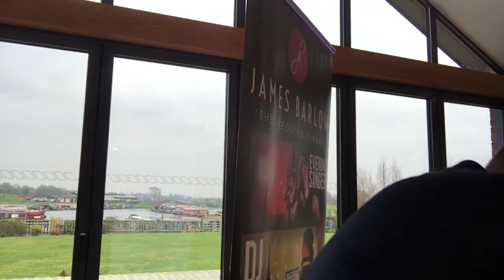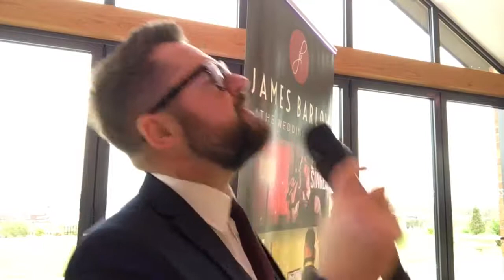James Barlow - Wedding Singer - Live at The Boat House, Aston Marina Wedding Open Day 2018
James Barlow - ‘The Wedding Singer’ singing live at The Boat House, Aston Marina Staffordshire. Filmed completely live at a Wedding Open Day in 2018.

Track list 🎶🎤🎶

Over and Over Again - Nathan Sykes
Grow Old With Me - Tom O'Dell
You Are The Sunshine Of My Life - Stevie Wonder
Perfect (Piano Version) - Ed Sheeran
How D'Ya Like Your Eggs In The Morning - Dean Martin
You Make Me Feel So Young - Frank Sinatra
All Of Me - John Legend
At Last - Etta James

LOOKING FOR A WEDDING SINGER? 🎶🎤🎶

James Barlow is a wedding-specialist SINGER, DJ & MC, perfect for your Evening Party, Wedding Breakfast or Drinks Reception.

James has sung at over 1000 weddings throughout the UK and is passionate about reflecting your idea of the perfect wedding through fun, laughter and amazing music!

Listen here to James sing TOTALLY LIVE at a recent Open Day.

For more information and to check availability -